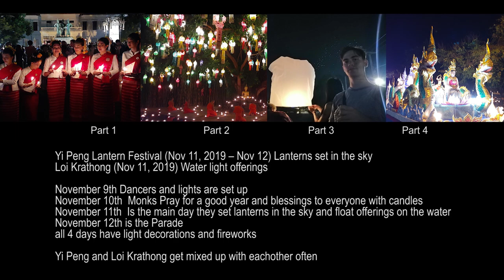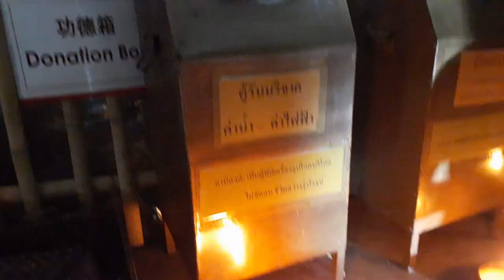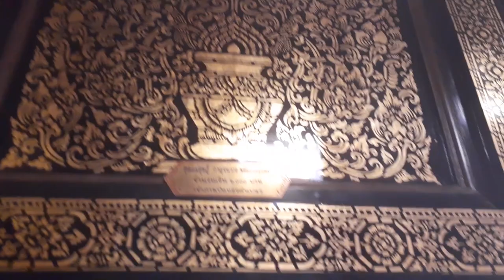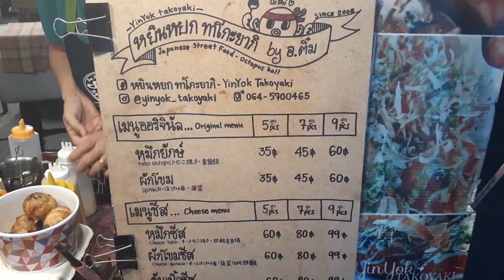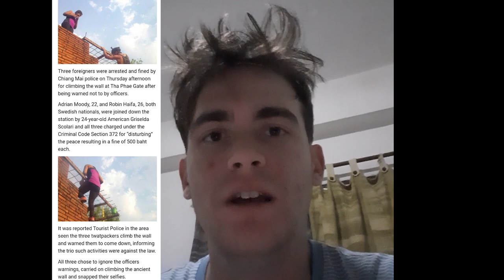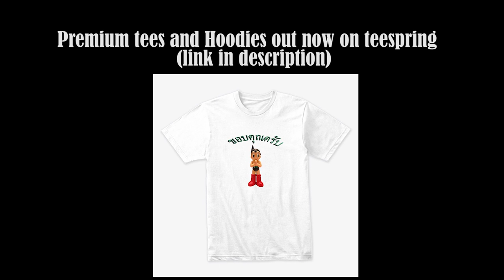Chiang Mai, TH (Loi Krathong pt. 2 Wat Phan Tao Monk Light Ceremony)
VLOG 24

Part 2. of Loi Krathong
The lights and fireworks are coming in
we watch as the monks prepare lights for the ceremony , check out a few more temples and try some snacks along the way .

Wat Muen Tum: 45 Prapokkloa Rd, Phra Sing, Mueang Chiang Mai District, Chiang Mai 50200

Wat Phan Tao: 127/7 Prapokkloa Rd, Tambon Si Phum, Mueang Chiang Mai District, Chiang Mai 50200

Tha Pae Sunday Walking Street: Rachadamnoen Rd, Tambon Si Phum, Mueang Chiang Mai District, Chiang Mai 50200

Laptop for editing videos and making beats
Galaxy A20 for Vlogging (great battery life)
Adobe Premier (Video editing)
Adobe Photoshop (Art design)
Fl Studio (Make beats) a Patron ~

Equipment I use currently ~
Fl Studio (Make beats)

Universal Power Adapter
Waterproof case for Passport
Waterproof case for Phone
Wifi Booster
Anti Theft Waterproof Sling Bag
Reusable Raincoat
Portable battery for Phones